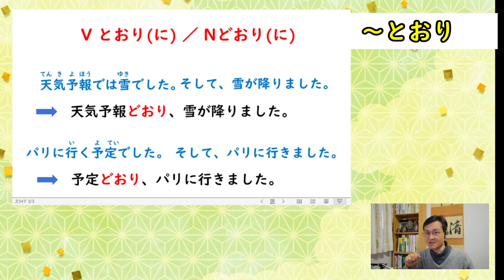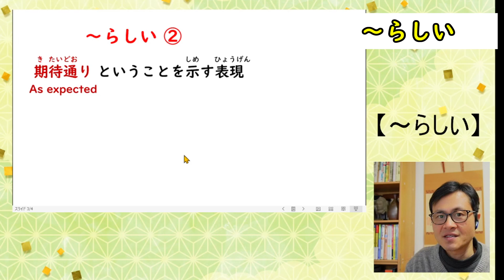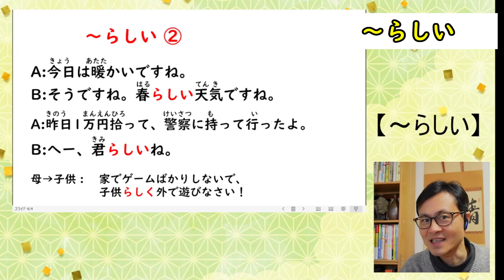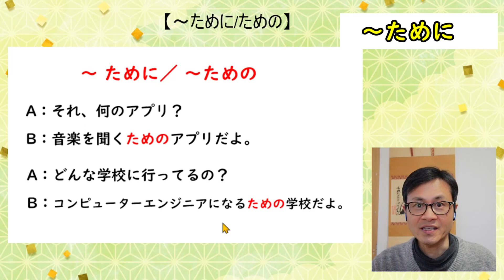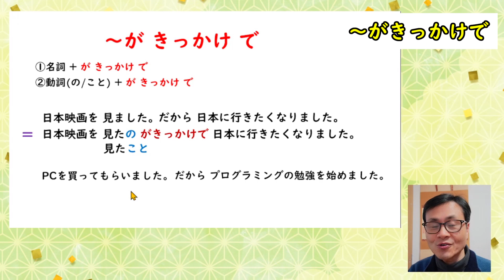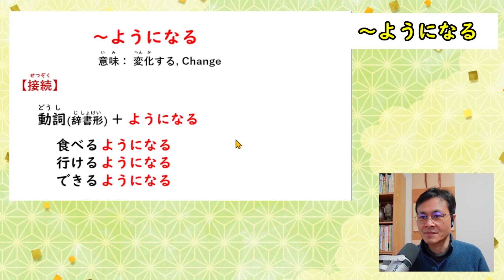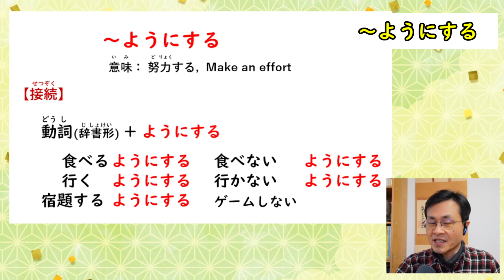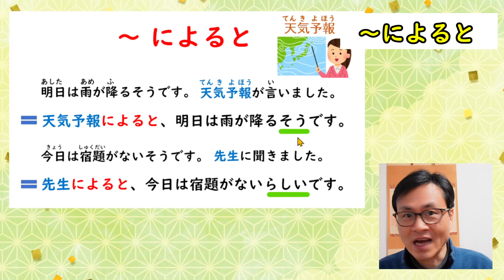(N3 日本語文法) ～といえば、～とおり、～らしい、～ために、～がきっかけで、～ようになる、～ようにする、～よると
00:00 「～といえば」
01:57 「～とおり」
05:32 「～らしい」
11:28 「～ために」
15:37 「～がきっかけで」
20:10 「～ようになる」
23:08 「～ようにする」
25:45 「～よると」